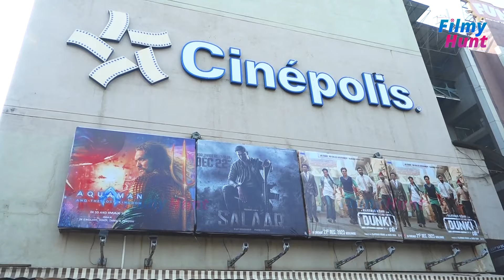ముంబైలో 'Salaar' పబ్లిక్ టాక్ వింటే..🔥 Salaar Movie Hindi Public Talk In Mumbai | Prabhas | FH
Salaar Movie Hindi Public Talk In Mumbai | Salaar Mumbai Public Response | Prabhas | Prashanth Neel | Prithviraj | Filmy Hunt